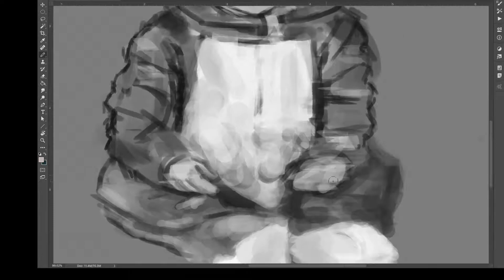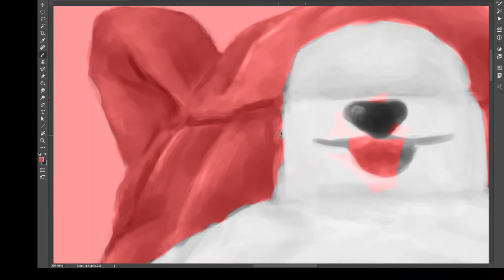Darren Liang Stuyvesant High School Ms. Manning AP English Minutes Gift (2 MIN)